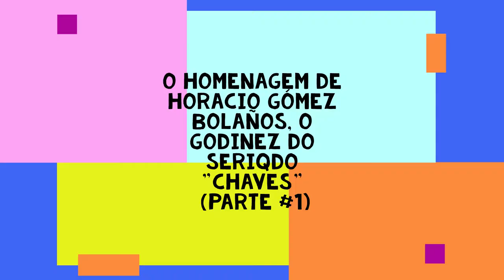O Homenagem de Horacio Gómez Bolaños, o Godinez do seriado de "Chaves" (Parte #1)